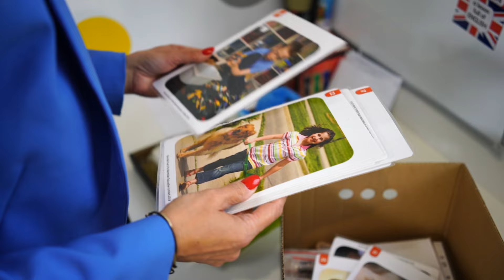Dzięki pożyczce inwestycyjnej II pani Alicja zmodernizowała Centrum MyTime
"Tworząc MyTime, pragnęłam, aby było to miejsce wyjątkowe. Miejsce, w którym nie tylko zdobywa się solidną wiedzę i umiejętności, ale miło spędza czas. Miejsce, w którym każdy znajdzie coś dla siebie" - mówi Alicja Rebicka, założycielka działającego w województwie pomorskim centrum edukacyjno-językowego, które w skali ogólnopolskiej wyróżnia się innowacyjnymi metodami nauczania języków obcych u dzieci.

Dzięki wsparciu finansowemu z BGK firma pozyskała środki na inwestycje i zgodnie z nową strategią planuje otworzyć specjalistyczne kursy dla dorosłych i firm.